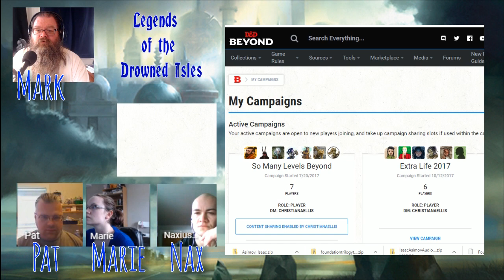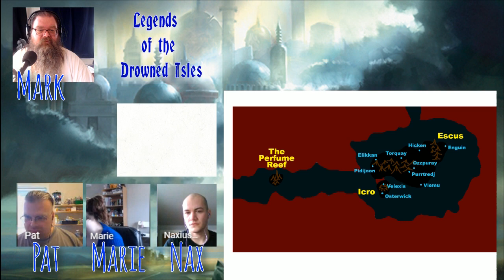LotDI TGC01: Session 0: Creation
IN THIS EPISODE:

This is a Session 0, where we lay out the basics. The characters are half-created, the world is half-made, and we come together to figure out the rest.

We have been playing with this group of characters about three years ago, but... this is an alt game! You're on the ground floor of this brand new opportunity. :)

Originally streamed live on May 3, 2020 on Twitch. Join us there live, or check out our Facebook page for updates or join the Watchers group to discuss the episode